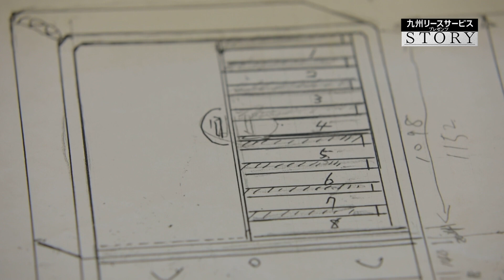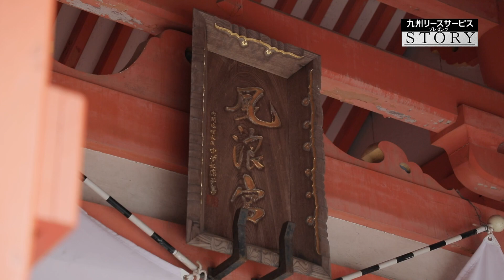KBCテレビ「STORY 未来に残したい ふるさとの風景」＃７５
九州リースサービス プレゼンツ「STORY 未来に残したい ふるさとの風景」
第75回：2021年10月10日（日）放送

「0,1ミリの微調整」（福岡県大川市）
家具の町・大川市にある桐里工房。
３代目の稗田正弘さんは、「大川の匠」にも認定されている家具職人で、現在は主に「総桐箪笥」を作っている。

戦後に大きな繁栄をみせた大川家具だが、現在は需要が減りつつある。
稗田さんが作る総桐箪笥も、家庭で目にすることが少なくなってきた。

それでも稗田さんは総桐箪笥にこだわり、家族と共に商品を作り続けている。
古くなった桐箪笥の再生や、時代に求められるデザインを探求することで、大川市の桐箪笥文化を、未来にも繋げていこうとしているのだ。

そんな稗田さんが未来に残したい風景は「風浪宮の大楠」。
樹齢1800年といわれる大楠は、ご神木として地域を見守ってきた。
先代にあたる稗田さんの父は、雷で大楠の枝が折れたときに、その枝を使って箪笥を作成したという。

現在は息子である4代目と共に、桐箪笥を作る稗田さん。
時代の変化で逆境に立たされる時も増えてきたが、そんな時こそ大楠を訪れ、力を貰っているという。

※この番組は、KBC地域共創プロジェクト「ふるさとWish」関連企画として放送しています。